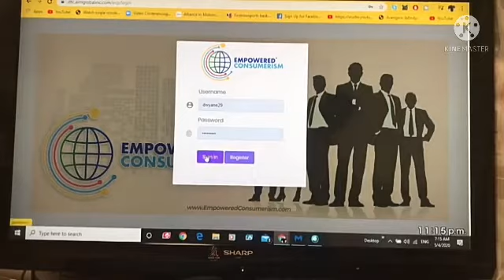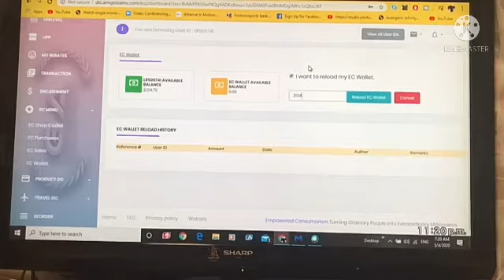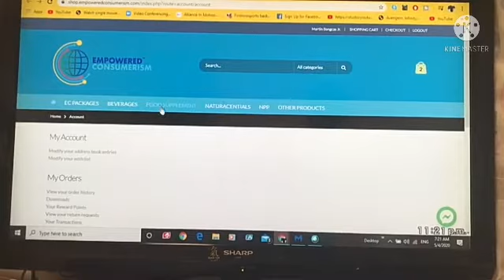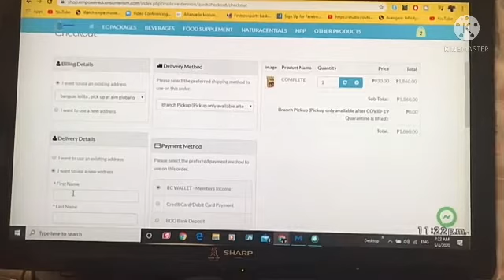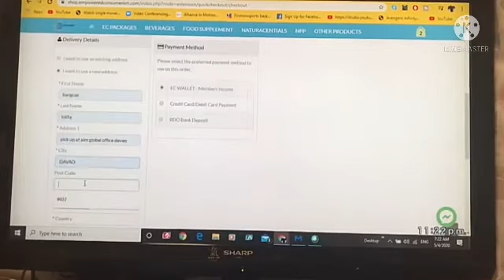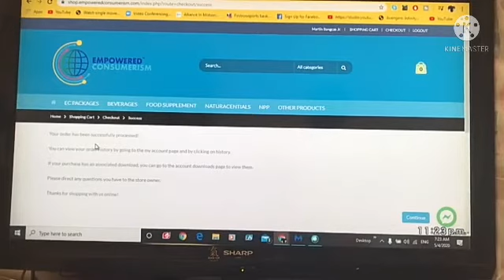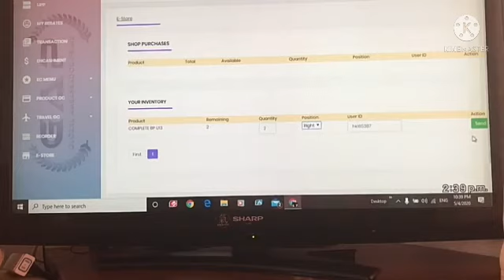HOW to Reload in EC Wallet & ReOrder Online to EC Shop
HOW to Reload in EC Wallet &
ReOrder Online at EC Shop
FB chienerichcedre
FB Page chie healthy millionaires